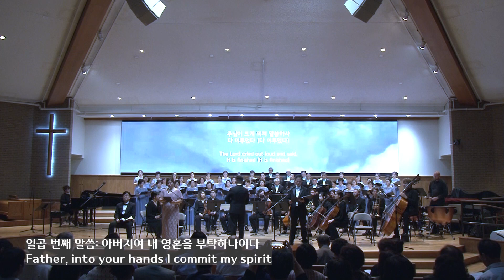일곱번째 말씀: 아버지여 내 영혼을 부탁하나이다/Soprano박지은, Tenor진철민, Baritone이성진, Chorus합창/“십자가상의 칠언” by Theodore Dubois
메릴랜드기독합창단 제10회 정기연주회
단장: 이인갑/ 지휘: 안영수/ 반주: 권기선
2023년 10월 28일 오후5시 / 벧엘교회